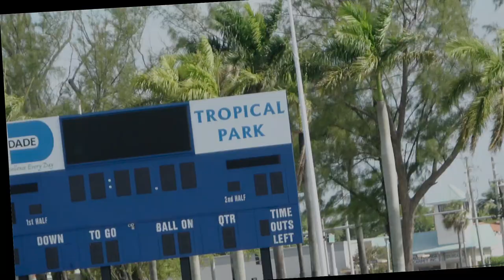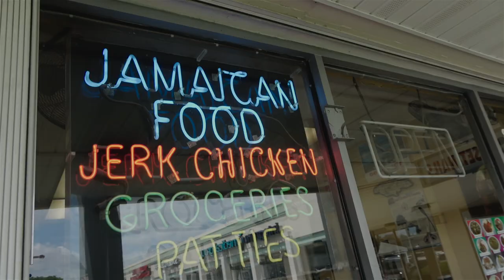EPISODE #3 | 19.93 0N THE 200M STRAIGHT!!!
Behind the scenes race prep in Miami leading up to the Adidas Boost Boston Games. Running the 200m on the straight is the longest sprint EVER!!!